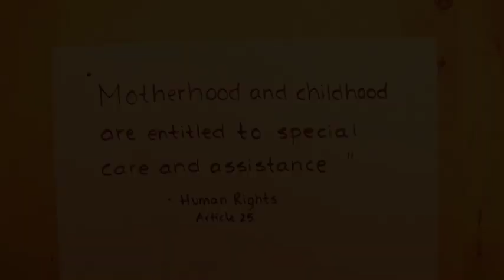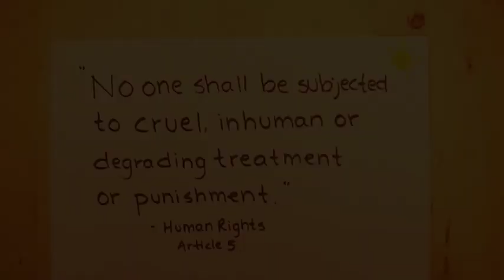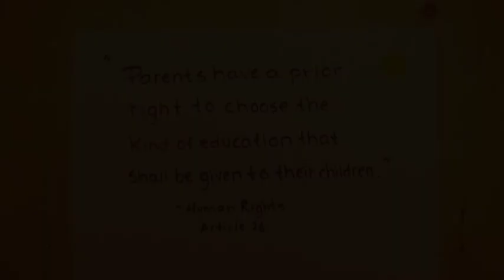Amira.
Amira share from her serious experience.